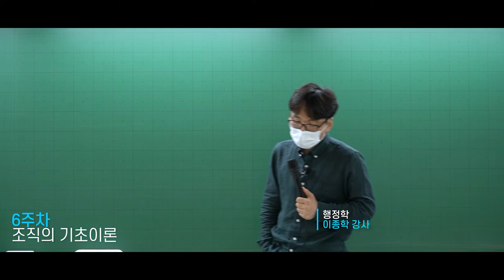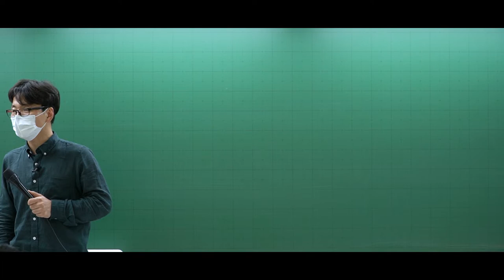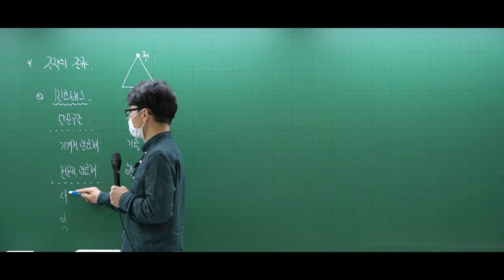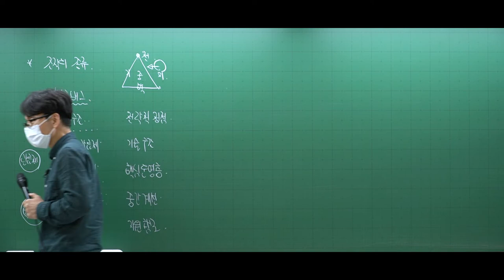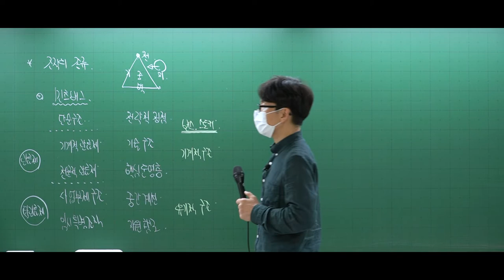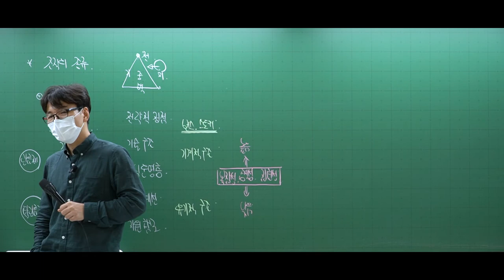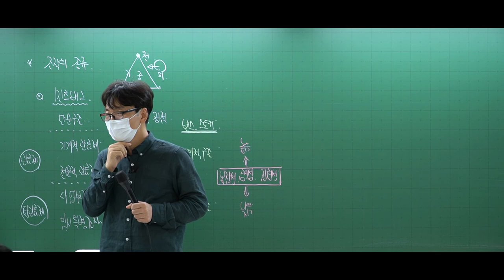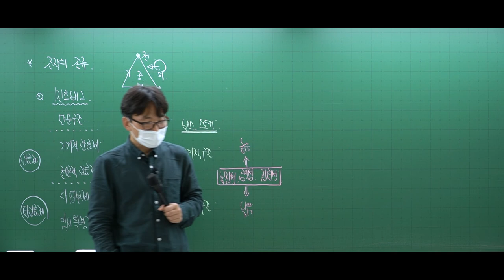37 조직의 기초이론 (2)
▶ 더패스 공무원 윈터스쿨_교재구매시 강의무료 바로가기

★ 강남공무원방송은 EBS공무원교재를 사용하며, 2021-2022년 EBS공무원 방송/인터넷 교재 대행출판사입니다.